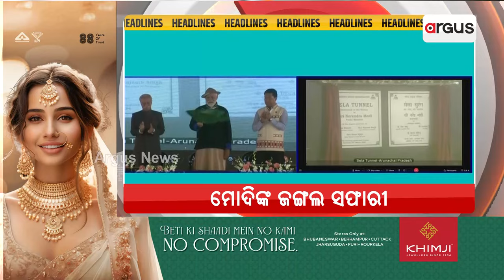Headlines @7PM | 9 Mar 2023 | Argus News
+ହାତ ମିଳାଇବେ କି ବିଜେଡି-ବିଜେପି
+ଲୋକସଭା ନିର୍ବାଚନ ପୂର୍ବରୁ ଦକ୍ଷିଣ ଭାରତରେ ବିଜେପିର ବଡ଼ ରଣନୀତି
+ରଥଯାତ୍ରା ବେଳେ ଖୋଲିବ ରତ୍ନଭଣ୍ଡାର